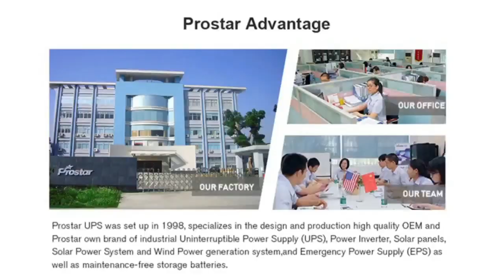Prostar 15KVA/12KW Three Phase Industrial Digital Online UPS PF:0.8 (ET15K-Pro)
hree Phase Industrial Digital Online UPS 15KVA/12KW PF:0.8 (ET15K-Pro)